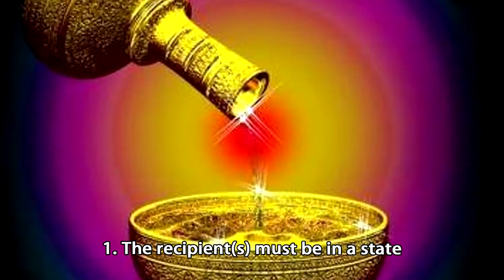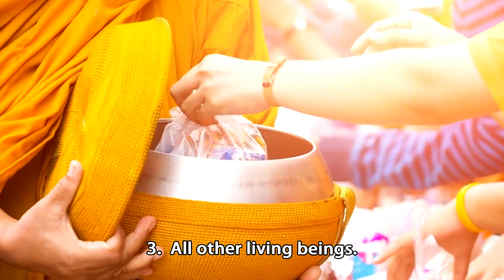පුණ්‍ය පාප සංකල්පය|Punya papa sankalpaya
මෙය නිවන් පිණිසම වේවා .